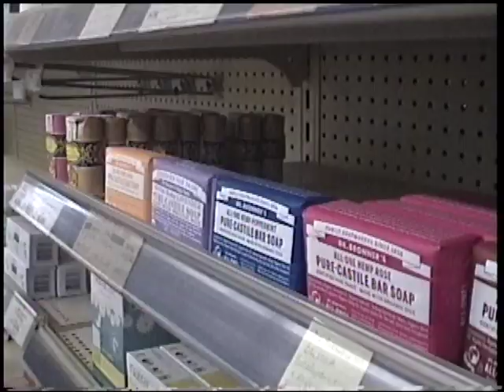The New Look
Cameraman / spiritual advisor - Arun Holmes